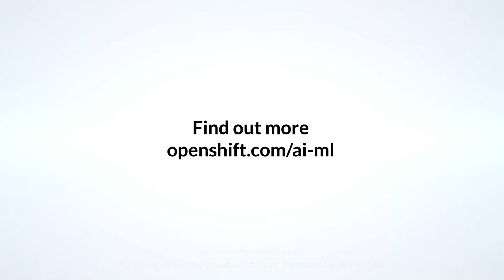Turkcell: leveraging AI for social impact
Inanc Cakiroglu, Director of Artificial Intelligence, Data Analytics and Data Science at Turkcell, Turkey’s leading mobile phone operator and Bill Wright, Head of AI/ML and Intelligent Edge at Red Hat, discuss the use cases for AI and Machine Learning in the telecom industry, and how it can be harnessed, not just from a competitive advantage but as a force for good.

Turkcell’s “Spread the Smile” campaign marks the first time an AI technology was used for a social responsibility project in Turkey.